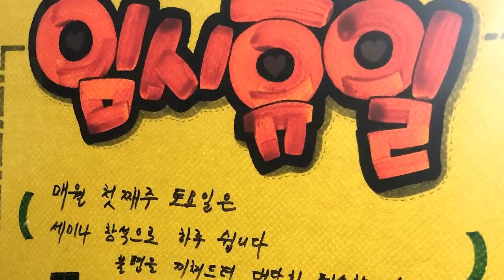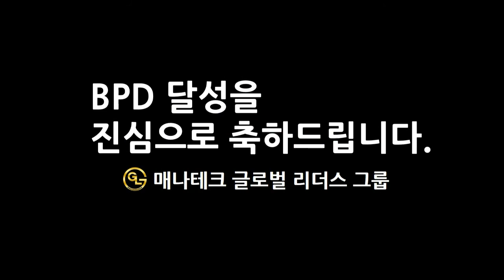매나테크 BPD문순희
매나테크 글로벌리더스그룹 BPD 문순희
2020. 11월